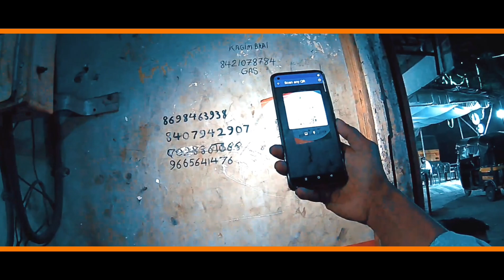Bike मध्ये full engine चे काम केले ! Super Splender bike repairing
बऱ्याच दिवसांपासून बाईक खूप आवाज करत होती आणि सतत काही ना काही प्रोब्लेम द्यायची शेवटी काल गॅरेज मध्ये घेऊन गेलो आणि इंजिन चे पूर्ण काम केले.

Bike
Bikeमध्येfullengineचेकाम
Bikeservicing
bikerepairing
bikelover
bikerider
machenical
bikemachenik
engine
engineservicing
bhiwandi
garage
बाईक